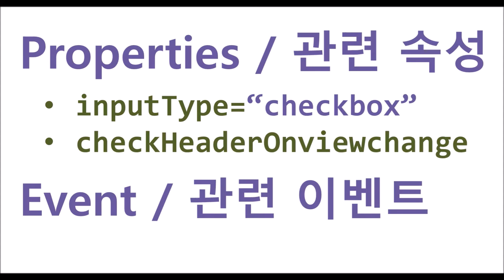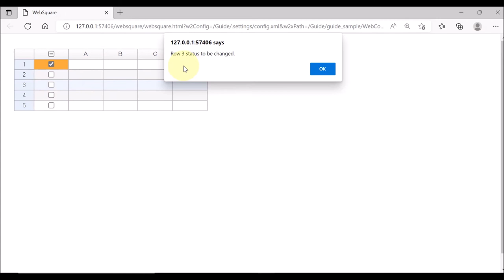gridView.column = inputType="checkbox" & checkHeaderOnviewchange | WebSquare5 - Quick Guide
00:00 Introduction
00:10 Goal
00:19 Related Properties and Events
00:32 DEMO
01:57 End of DEMO

Trigger as many onveiwchange events as the number of the rows selected/unselected by user’s clicking the checkbox header.

Related APIs
   inputType="checkbox" (header column)
   checkHeaderOnviewchange (body column)
   onviewchange (GridView)